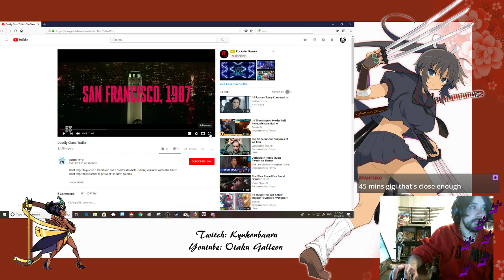Reacting to: Deadly Class Trailer